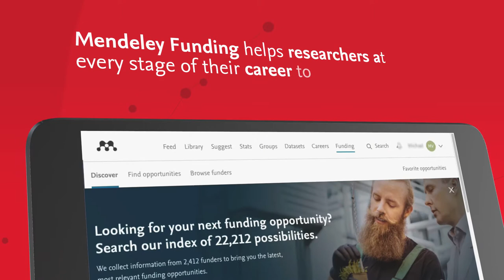Introducing Mendeley Funding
Researchers are under more pressure than ever before to secure the money they need to do their work. The funding exists: the predicted worldwide spend on research in 2016 was $1.9 trillion. This was an increase of 3.4% on the previous year.

But with so many grants available in such a myriad of subjects via such a large variety of institutions, how can a researcher match their aspirations to the right opportunity?

We’re pleased to announce the launch of Mendeley Funding.